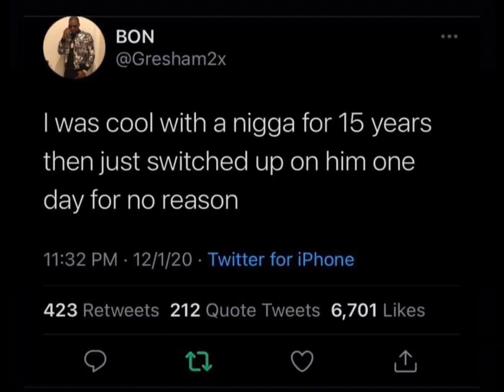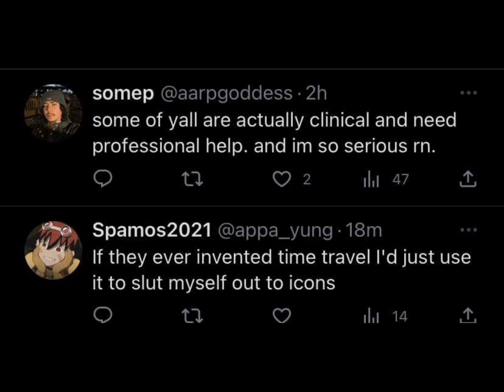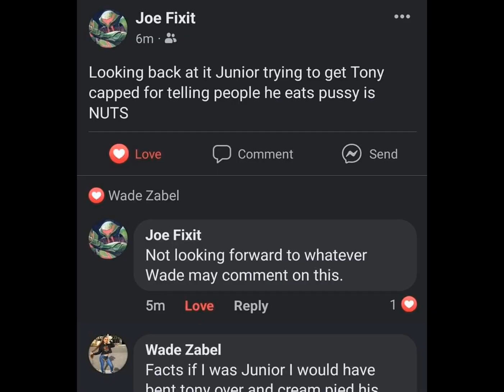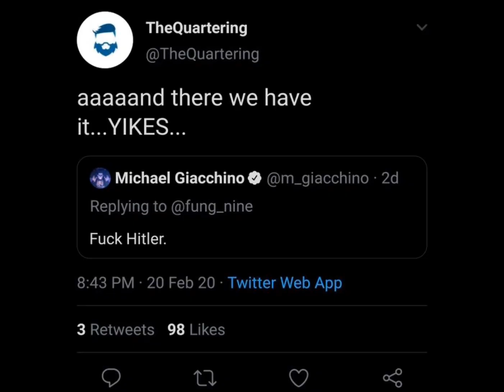(Frank Dukes "Prince of Doom") X (RXK Nephew "I Forgot The Beat")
beat the fuck out ya grandad